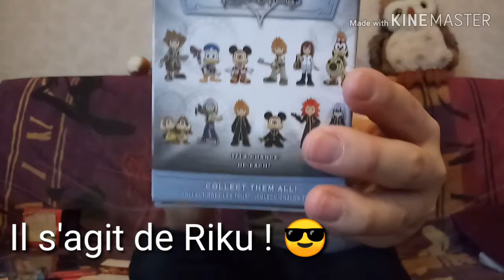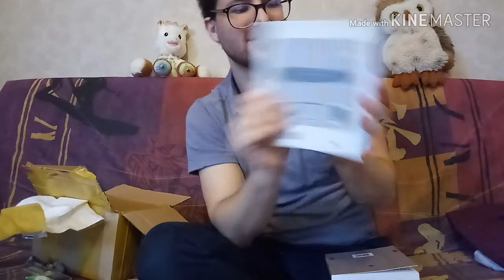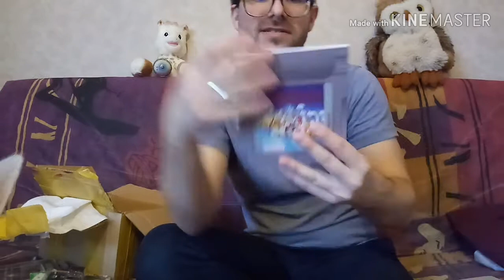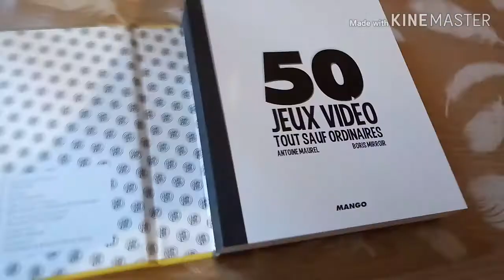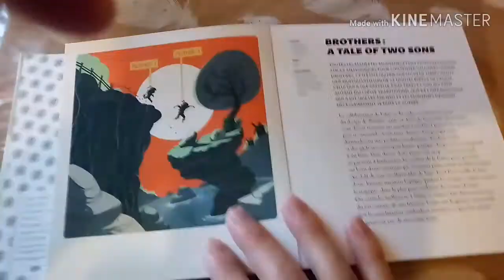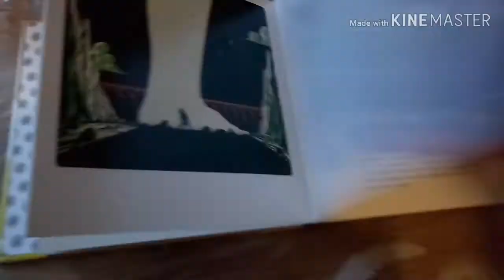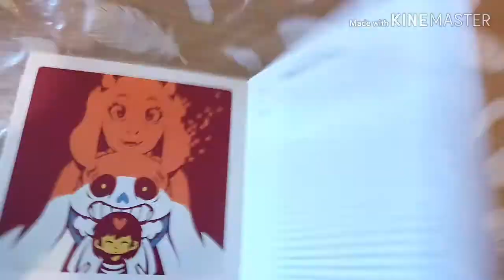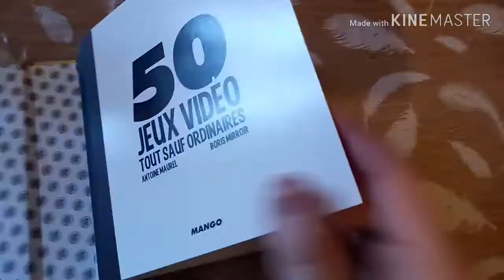Swap / Cadeaux de Noël 2019 (pas de compte rendu d'achat car je n'ai rien acheter... Ou presque )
Grand merci à Kenpach et à Alex :) 👌

Le game pass pour 1€ pour 3 mois est encore accessible ! Et bonne nouvelle la manette Dualshock de la Ps4 est compatible avec Ori and The Blind Forest :)

Dernière vidéo de l'année je vous souhaite une très bonne année 2020 et que vos projets se concrétisent, et la santé surtout!

N'hésitez pas à réagir à cette vidéo si vous le souhaitez

A bientôt en 2020 désormais ;)

Tom B